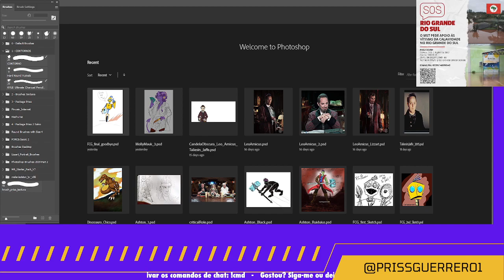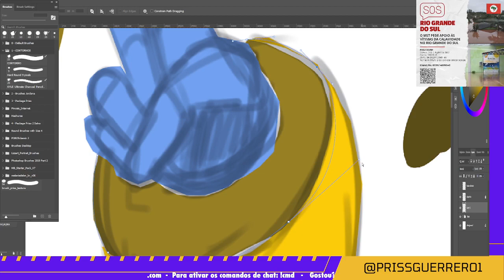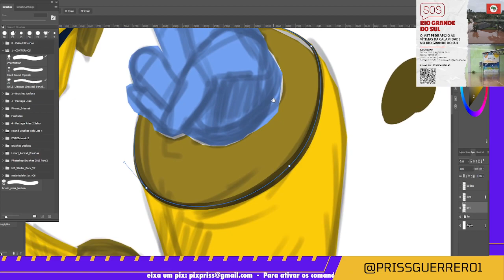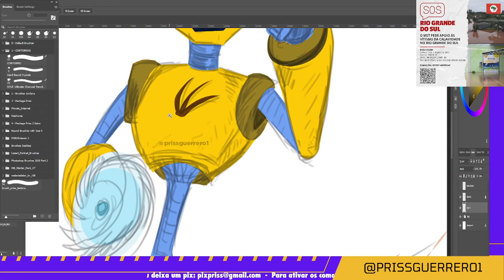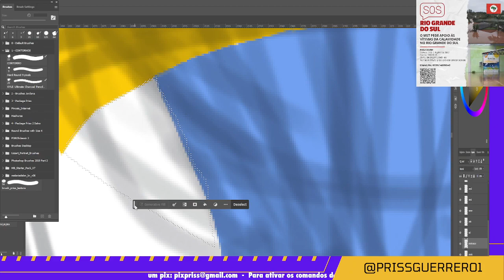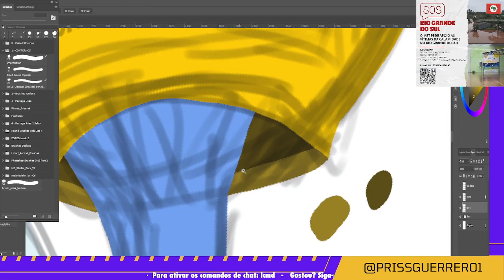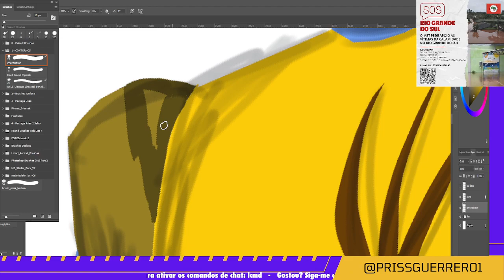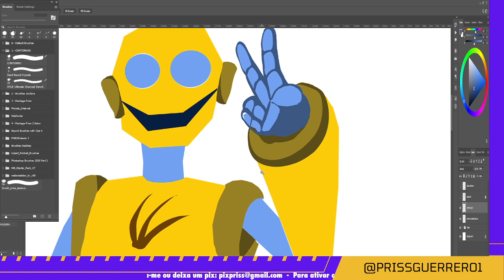Photoshop: Quick Live again